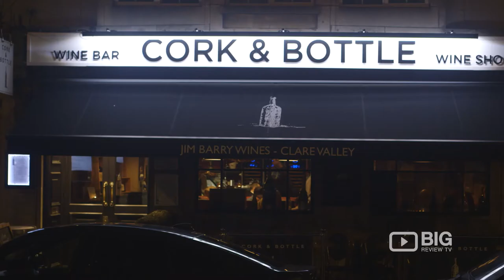Cork & Bottle a Bar in Paddington UK serving great Wine and Cheese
You all know the legendary Cork & Bottle wine bar in London’s Leicester Square, well we’ve gone and done it again in a brand-new venue in Paddington.

We still have the same wine list and similar food pairing menus, and we definitely have the famous “Ham & Cheese Pie” and the deli counter full of charcuterie and over 20 cheeses but we have created a slightly more modern take on the original venues quirky surroundings.

Cork & Bottle Paddington has been designed so that all your requirements are met, with comfortable sumptuous seating, high backed booths for ultimate privacy and some very cleverly designed basement rooms for private dining, party space, meeting/conference rooms or classrooms.

The beauty of all of this is that if you come into the venue with an open mind you will see that what Will Clayton has created is a space with all the same philosophies, passion and knowledge and all influenced by Don Hewitson’s original in Leicester Sq.

So once again we extend our hand to all wine lovers around the world, whether beginner or expert and we look forward to welcoming you to the latest addition to the Cork and Bottle brand. Please use the website facilities to book a table, buy a well-deserved gift voucher for a special loved one or select a corporate gift.

Without doubt what we are most proud of is we’re delighted that whichever venue you decide to visit you share our passion for great wine.

Cork & Bottle
27 Spring Street London United Kingdom W2 1JA